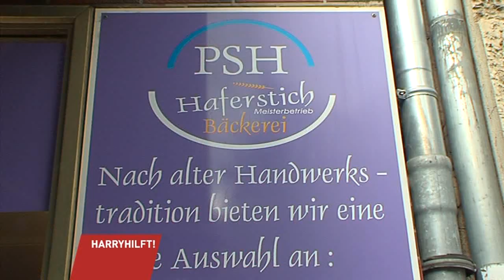Harry hilft! Bäcker-Lehrling gesucht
Bäcker Peter Schönheit steht allein in der Backstube. Seit Monaten findet die Kreuzberger Bäckerei Haferstich keinen Auszubildenden oder eine Azubine. Einen Tag in der Woche muss er sogar sein Geschäft schließen, weil er es einfach sonst nicht mehr schafft. Gerade einmal er und eine Verkäuferin schmeißen den Laden. Doch Peter Schönheit ist nicht der einzige Meister mit diesen Sorgen. Immer mehr Handwerksbetriebe finden keinen entsprechenden Nachwuchs. Ja und bei den Bäckern ist es besonders schlimm. Wir suchen einen Lehrling für die Bäckerei Haferstich!